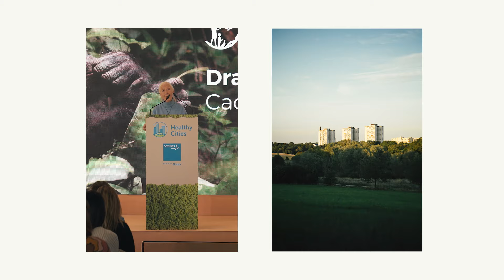Healthy Cities 2023: Resultados del reto de sostenibilidad en ELA (Ext)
Sanitas y Bupa han lanzado su programa de sostenibilidad Healthy Cities a nivel internacional. Se trata de un reto que invita a sus participantes a caminar 6.000 pasos al día y dejar el coche en casa un día a la semana, a cambio Sanitas y Bupa plantan árboles para cuidar la salud del planeta y de las personas. Estos son los resultados obtenidos por los participantes de Europa & Latam: más de 9,2 billones de pasos dados por 38.000 personas, gracias a ellos se han plantado 50.000 árboles en distintas ciudades del mundo.